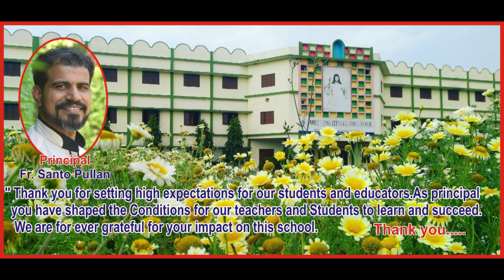PUSHPA HIGH SCHOOL||EXAM MOTIVATION FOR STUDENTS|| Principal's message|Students experience sharing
Hello students,

Exams are right around the corner and here is a video giving you all some motivation to do well in your upcoming exams. All the best for your future endeavours.

Love,
Niveditha